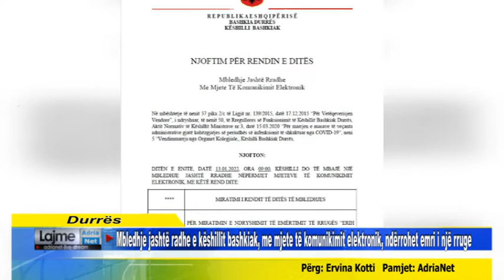Mbledhje e këshillit bashkiak, me mjete të komunikimit elektronik, ndërrohet emri i një rruge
Mbledhje jashtë radhe e këshillit bashkiak, me mjete të komunikimit elektronik, ndërrohet emri i një rruge